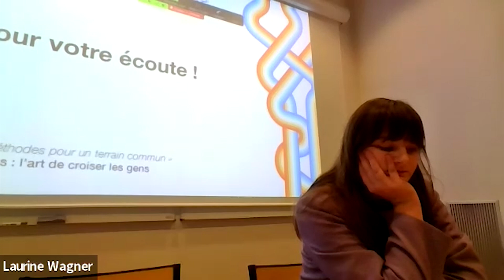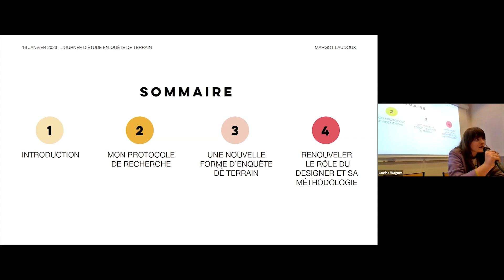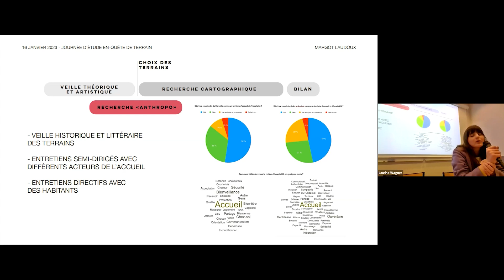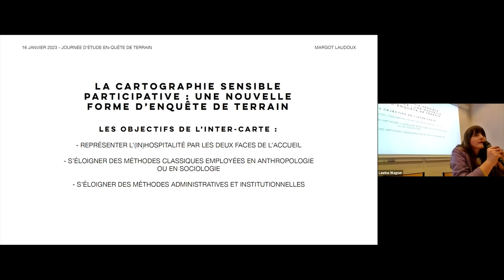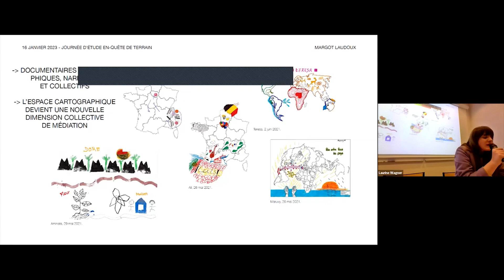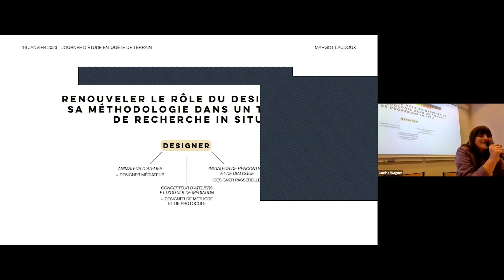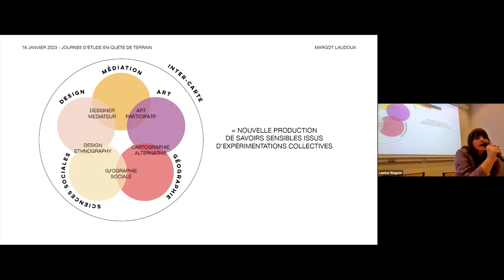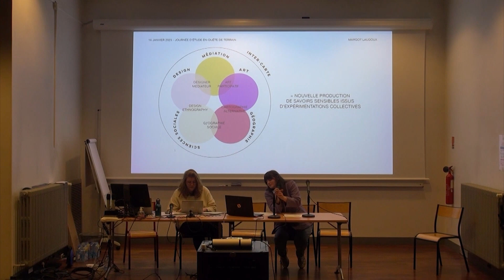« La création d’inter-cartes sensibles et narratives [...] », Margot LAUDOUX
« La création d’inter-cartes sensibles et narratives : nouvelle méthodologie d’enquête pluridisciplinaire entre médiation, design et sciences sociales », Margot LAUDOUX